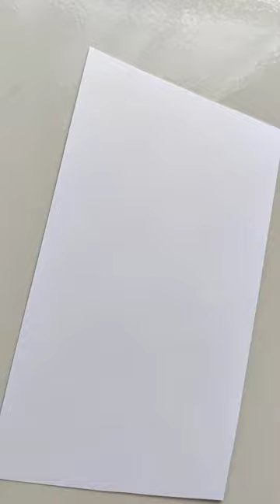How to design assignment cover page | Easy border line art tutorial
You are watching: How to design assignment cover page | Easy border line art tutorial for beginners. Keep staying with me, for more quality DIY art and craft ideas.

About "Wow Craft BD":
This channel is all about handcrafting ideas. I'll try to share every single idea which I can. Hopefully, that will help you.

If you have any suggestions or feedback about this video, please share in a comment that your response is valuable to me and always appreciated.